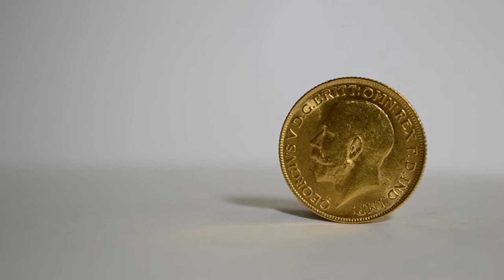British Gold Sovereign Coin | Royal Mint | Money Metals Exchange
Money Metals Exchange is pleased to offer British Sovereigns - one of the least expensive ways to buy fractional sized gold coins. Sovereigns are one of the most recognized coins around the world. The first of these coins were minted in 1817 and they remain in production today!

A British Gold Sovereign (containing .2354 troy ounces of gold content) can generally be purchased for less than half the premium of the similar sized 1/4 ounce gold American Eagle You won't find a better buy for coins with this great combination of small size and recognizability.

ABOUT THE DESIGN

Monarch of England (obverse) - Since its creation, the British Gold Sovereign changed its obverse image depending on who reigned over England at that time. (King William IV, Queen Victoria, King George IV and Queen Elizabeth II)

St. George (reverse) - Royal Mint coin engraver Benedetto Pistrucci created this powerful image of St. George in battle armor slaying a large dragon.